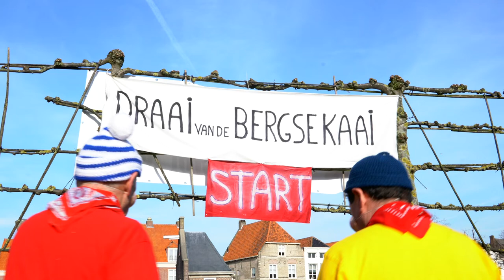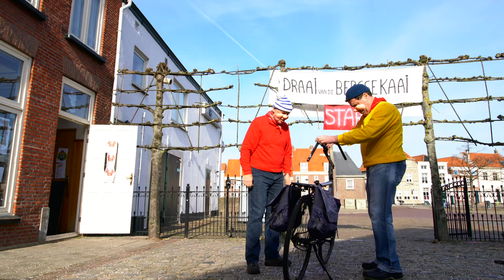Vastenavend 2019 - De Draai van de Bergse Kaai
Het Bergse duo LaRIkoek voert Buurman & Buurman act op.
Met het 2019 motto " 't is koers" wordt de Draai van de Kaai eenmalig een  Bergs evenement duo "LaRikoek" doet mee.